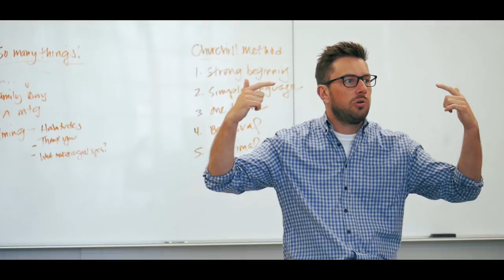Galt High School AG - Farewell Video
This is a farewell video of our 2 most passionate and dedicated Galt High AG teachers, Mr. Wright and Mr. White. They will be missed deeply and we wish them the best in their new journey.

Song 1:
In Case You Don't Live Forever
Artist:
Ben Platt
Licensed to YouTube by
WMG; BMG Rights Management

Song 2:
Beloved
Artist:
Mumford & Sons